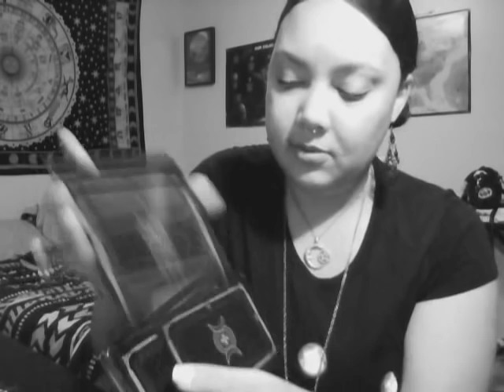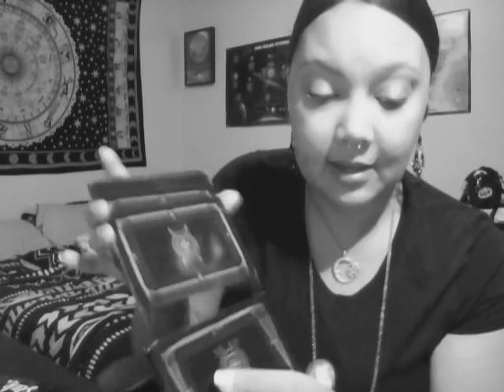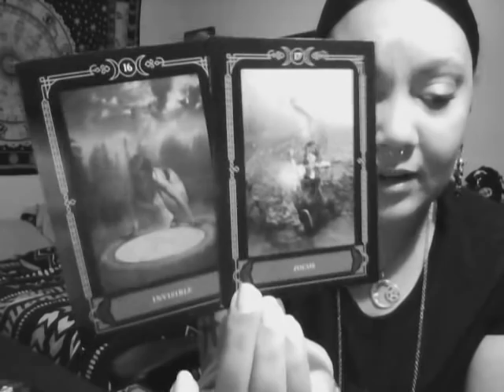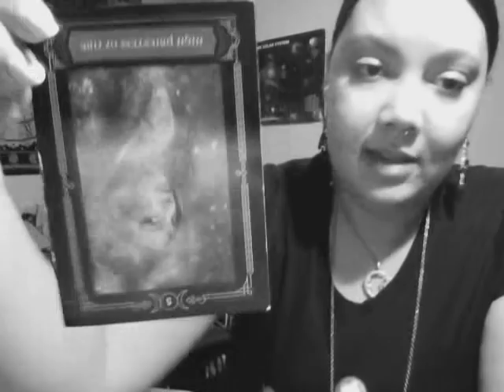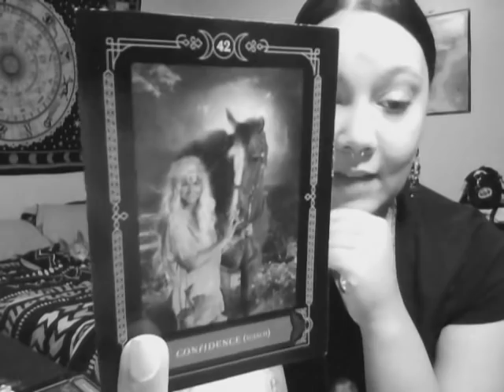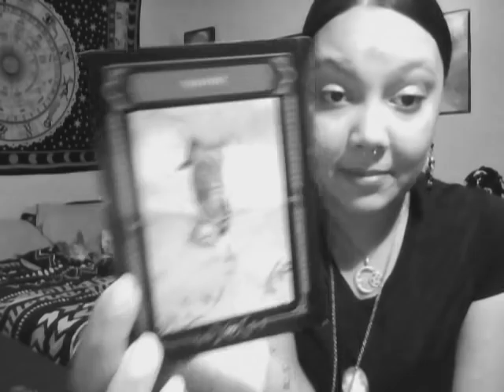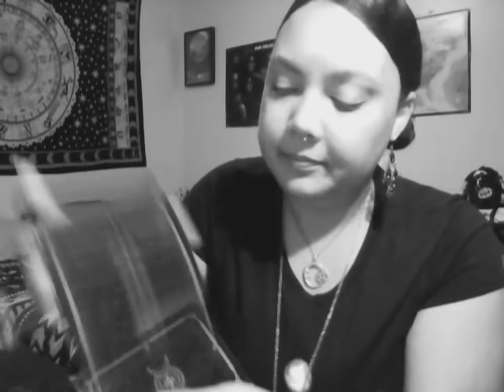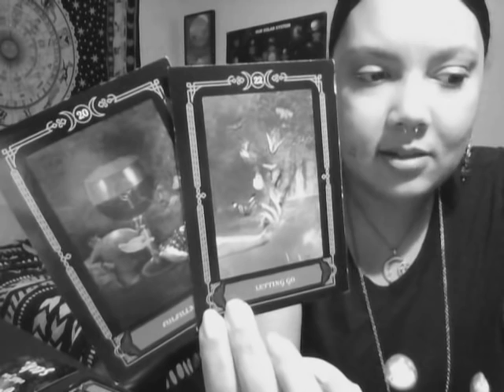Scorpio New Moon Messages for All 12 Signs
Personal information below ↓

Tarot decks used in this video:
Wisdom of the House of Night by Danielle D.